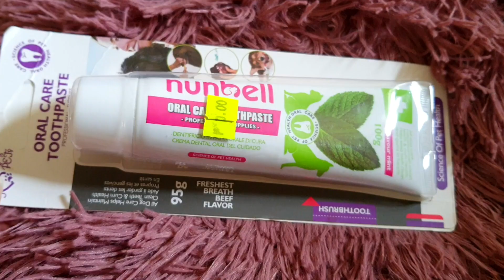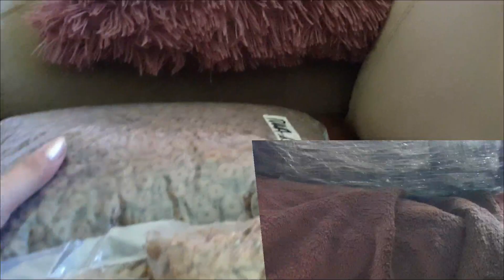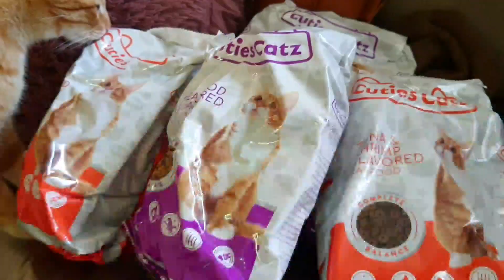Cat Food Haul 2020 || Unboxing from Shopee Online Shopping in the (Philippines)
Cat food haul and unboxing from Shopee Philippines.
First of all we would like to say thank you to the person who was very kind and helped us to get all these cat food products!
He is a good human he loves to help the hungry creatures on earth. The mommy pregnant cat she always come over everyday to our house we fed her nice. I also feeding some stray cats in our place. We really thankful to all people who feed and care the animals everywhere. They are also hungry they need our help.
This video is dedicated to the person who help us. We also do a review and unboxing the products.

Video Editing : Kinemaster
Camera Filming:Samsung Note 10
Thumbnail Design: PicArt